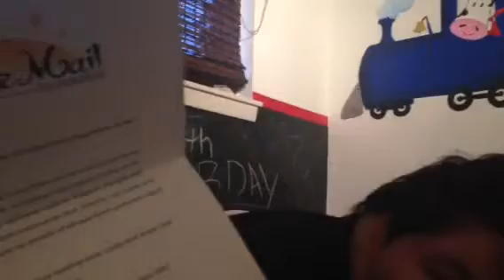Gman - Sunshine Foundation